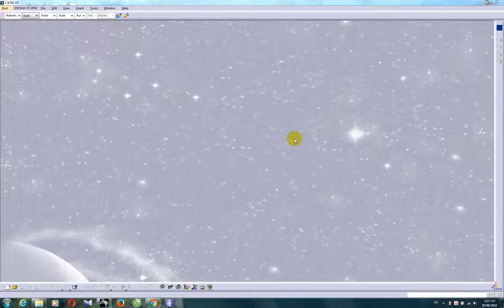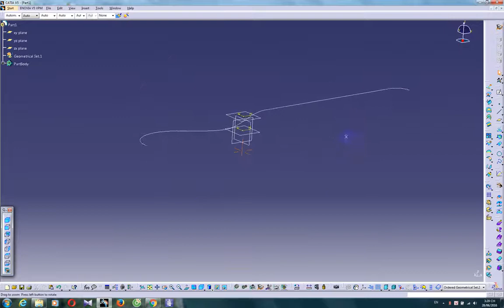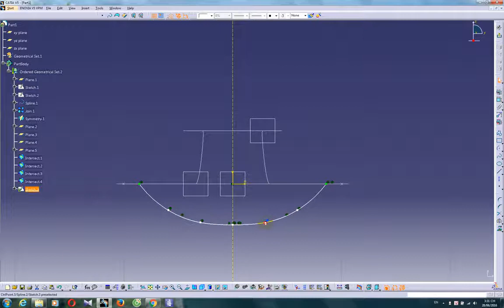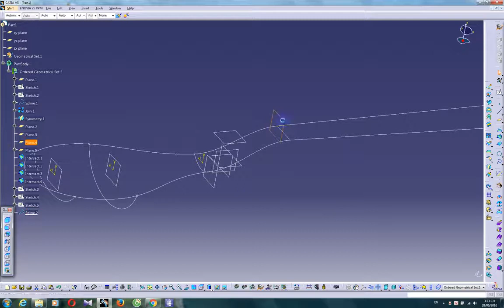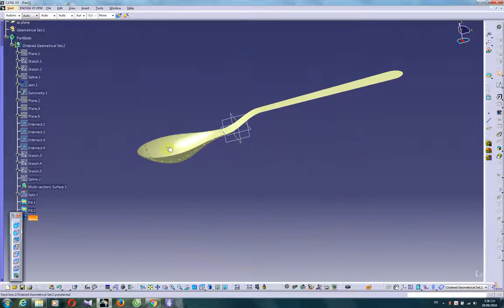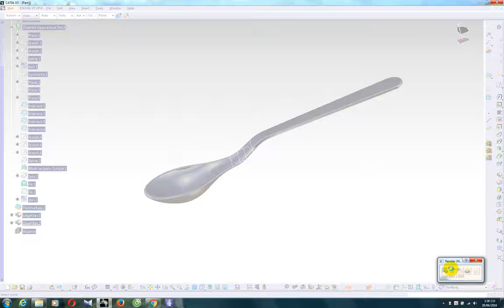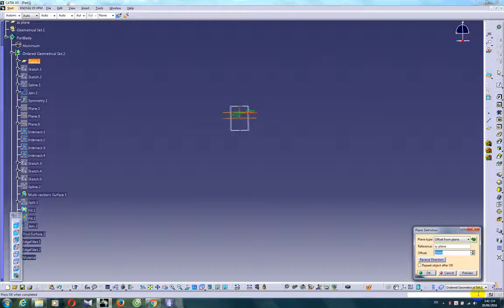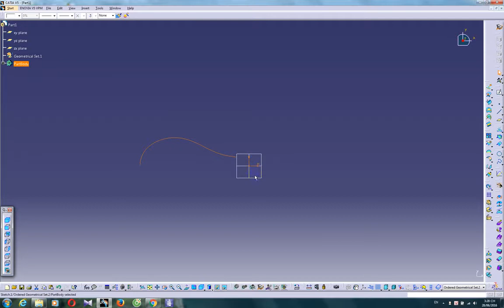Catia Tutorials for beginer: Rebuild a spoon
ubgru